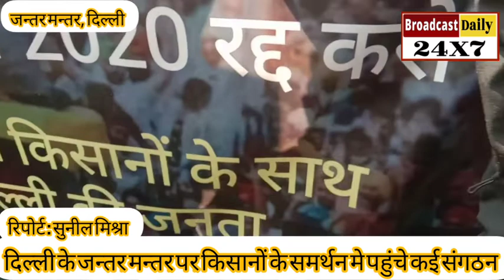तीन कृषि बिल कानून के विरोध में जन्तर मन्तर पर धरना प्रदर्शन क्या कहा अशोक अग्यानी ने सुनिये..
भारत सरकार के द्वारा बनाए गये तीन कृषि कानून बिल को लेकर दिल्ली के कई मजदूर और किसान संगठनो ने मिलकर दिल्ली के जन्तर मन्तर पर धरना प्रदर्शन किया और दिल्ली के बार्डर पर खड़े सभी किसानो के साथ रहने का दावा किया.